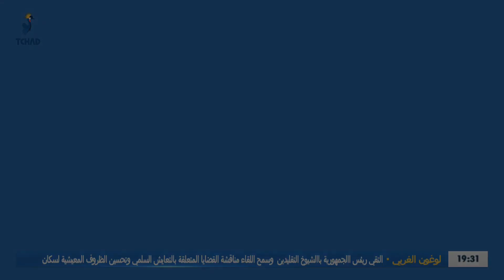توقعات الطقس ليوم الخميس 31 مارس 2022